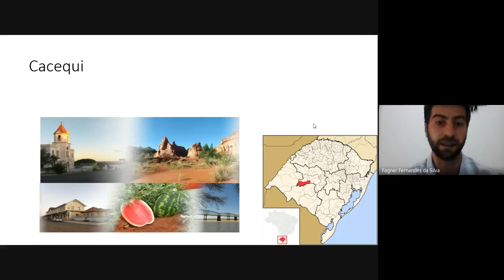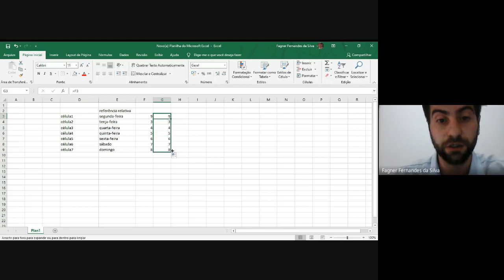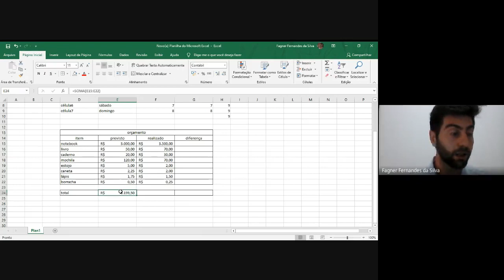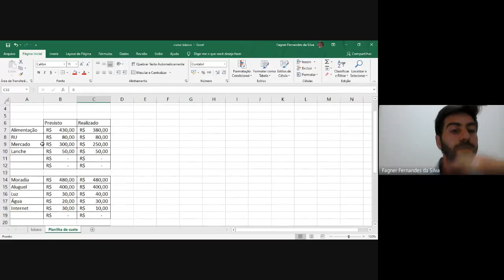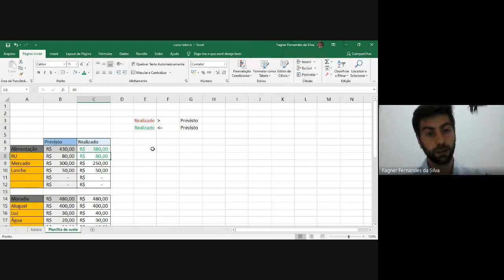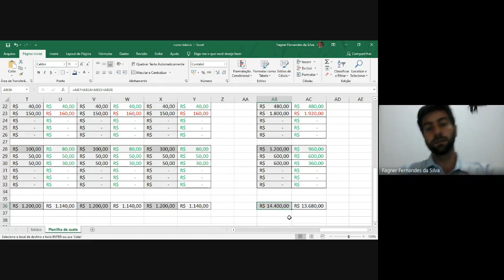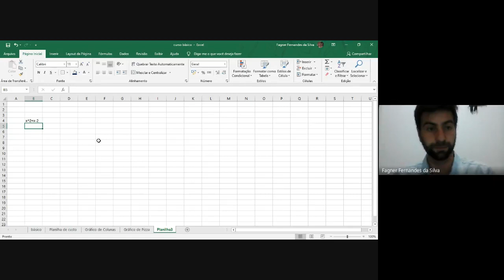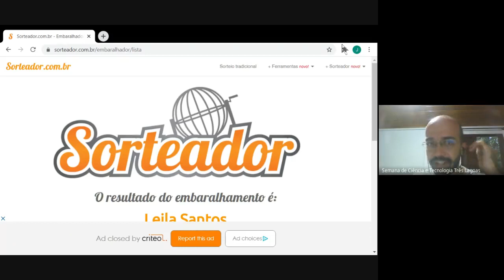Minicurso: Introdução à planilhas eletrônicas aplicação em uma planilha de custos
Atividade da Semana de Ciência e Tecnologia do IFMS campus Três Lagoas

Responsável: Fagner Fernandes da Silva